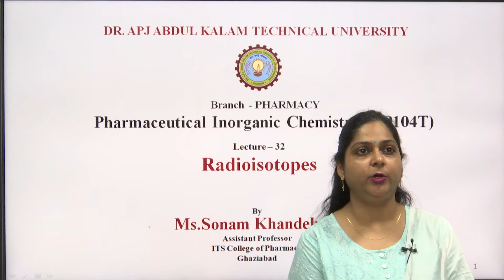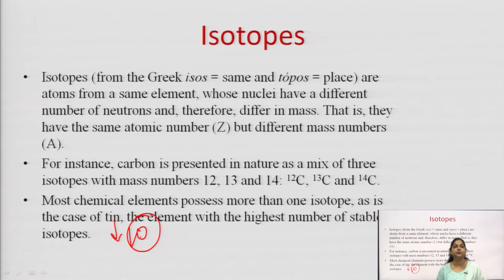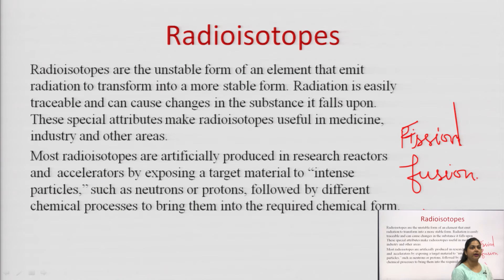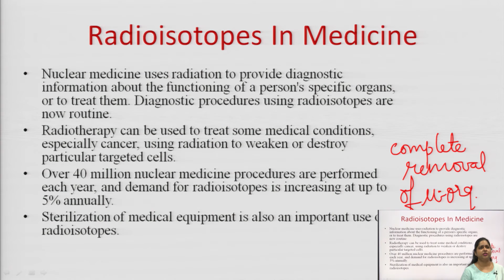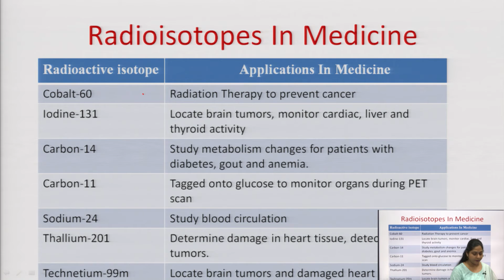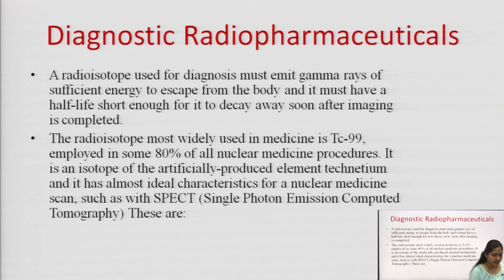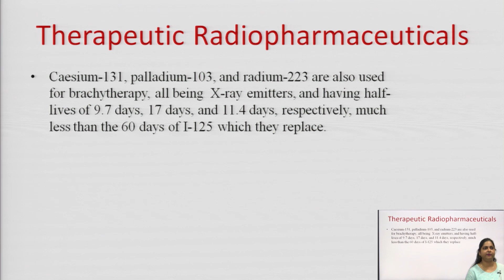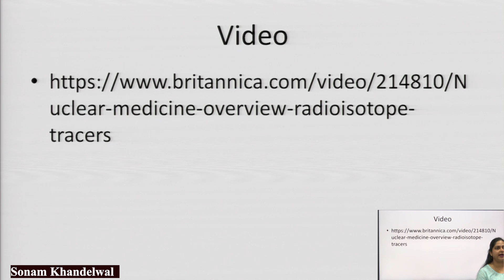Radioisotopes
Subject:Pharmacy
Course:Pharmaceutical Inorganic Chemistry